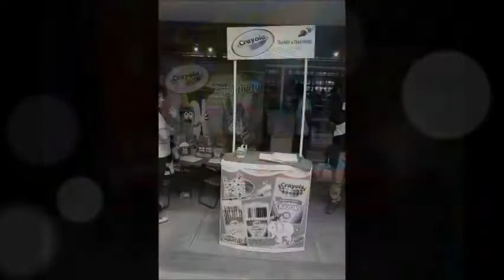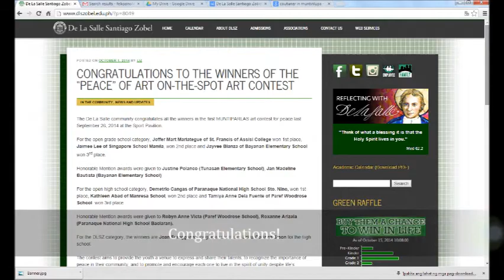PEACE of ART | De La Salle Zobel School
De La Salle Zobel School in the Philippines arranged an art competition, which was judged by prominent local artist resulting in an exhibition for the local community, and finally the winning pieces of artwork were made into postcards and sold to the community. Jeremy loved the multi-stranded approach to this simple idea and how messages of peace were spread through the creation of the artwork and also the exhibition and then the postcards.